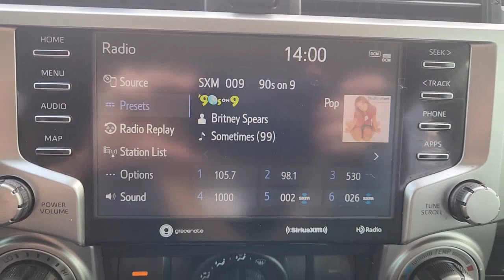2020 Toyota 4Runner Katy, Houston, Cinco Ranch, Sugarland, Jersey Village 36322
Midnight Black Metallic Used 2020 Toyota 4Runner SR5 Premium available in 11800 Katy Freeway, Houston, Texas at Don McGill Toyota. Servicing the Katy, Houston, Cinco Ranch, Sugarland, Jersey Village, TX area.

Recent Arrival! Certified.brbrBlack 2020 Toyota 4Runner SR5 Premium Black/Graphite w/Softex Synthetic Leather Seat Trim.brbrToyota Certified Used Vehicles Details:brbr * Transferable Warrantybr * Powertrain Limited Warranty: 84 Month/100000 Mile (whichever comes first) from TCUV purchase datebr * Roadside Assistancebr * Limited Warranty: 12 Month/12000 Mile (whichever comes first) from TCUV purchase datebr * 160 Point Inspectionbr * Vehicle Historybr * Warranty Deductible: $0br * Limited Comprehensive Warranty: 12 Month/12000 Mile (whichever comes first) from certified purchase date. Roadside Assistance for 7 Year / 100000 MilebrbrbrWhere the deals are good. I-10 at Kirkwood!!